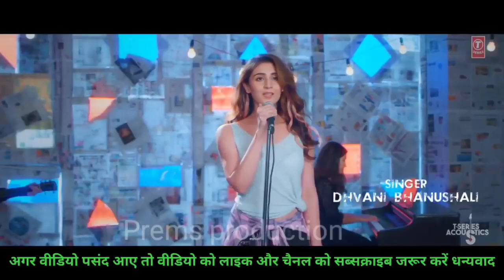🤩🤩🤩🤩🤩VAASTE DARU SONG 🤩🤩🤩🤩🤩|FUNNY DUBBING VIDEO |DHAWNI BHANUSHALI |PREMS PRODUCTION |FUNNY COMEDY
🤩🤩🤩🤩🤩🤩VAASTE DARU SONG 🤩🤩🤩🤩🤩|FUNNY DUBBING VIDEO |DHAWNI BHANUSHALI |PREMS PRODUCTION |FUNNY DUBBING

 🙏🙏🙏आप सभी दोस्तों को दिल से धन्यवाद 🙏🙏🙏

Prems production

Prem dubbing vines

Prem dubbing

Prem  vines

Funny dubbing vines

Funny dubbing vines by prem dubbing vines

Funny dubbing video by prem dubbing vines

paadsong

tattisong

funnydubbingvideo

comedyvideo

dubbingvideo

pubgdubbingvideo

freefiredubbingvideo

Sunnydeoldubbingvideo

coronasong

vaccinesong

ajaydevganfunnydubbing

amirkhanfunnydubbing9

salmankhanfunnydubbing

shahrukhkhanfunnydubbing

karishmakapoorfunnydubbing

dilwalefunnydubbing9

jeetfunnydubbing

ravinatandonfunnydubbing

vimalfunnydubbing

rajahindustanifunnydubbing